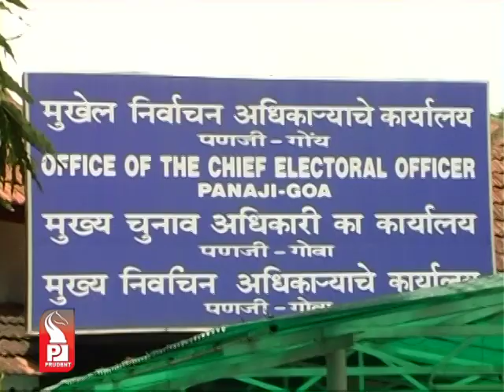Prudent Media Konkani News 30 Mar 14 Part 1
Head on with Manish Sisodia